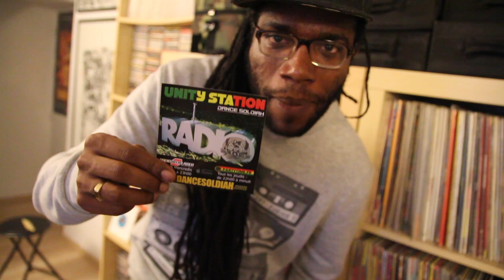Terry Bible invité dans la Unity Station (Dance Soldiah) pour son album "Large Up" - Radio Laser